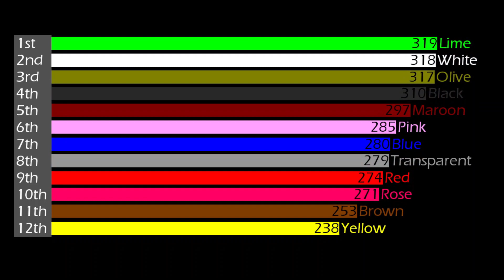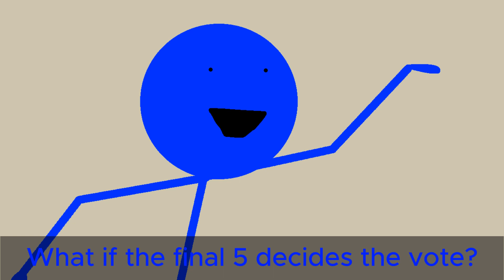SUSTAIN: DAY 25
Sustain: An Algodoo Marble Race Series. Watch all parts before continuing.